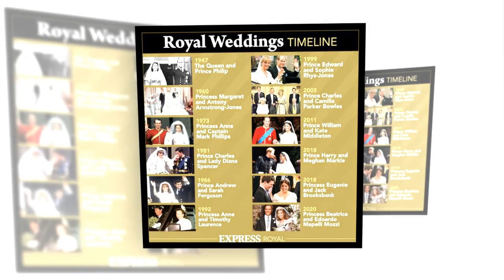MEGHAN MARKLE and Prince Harry are "looking at" broadcasting unseen footage and photos from their ro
MEGHAN MARKLE and Prince Harry are "looking at" broadcasting unseen footage and photos from their royal wedding with added commentary, a royal expert has claimed.
Prince Harry and Meghan Markle,
Prince Harry,
Meghan Markle,